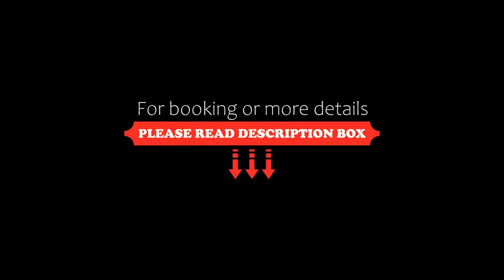Le Colombier, Colmar, France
About Property:
You're eligible for a Genius discount at Le Colombier! To save at this property, all you have to do is sign in.
Hotel Le Colombier is located in the Little Venice district of Colmar town centre. The Musée d'Histoire Naturelle of Colmar is 50 m away and Unterlinden Museum is 1.1 km from the property. Free WiFi access is provided.
All rooms and suites have air conditioning, a minibar and a flat-screen TV with cable channels. The private bathrooms come with a shower...
Property Type: Hotel
Address: 7 rue Turenne, 68000 Colmar, France
Searching For
1. Le Colombier - Colmar - France
2. Le Colombier - Colmar - France Address
3. Le Colombier - Colmar - France Rooms
4. Le Colombier - Colmar - France Amenities
5. Le Colombier - Colmar - France Offers and Deals
Audio Credit:
Track Title: Blank Slate
Artist: VYEN